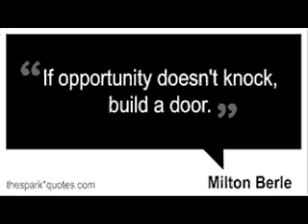ENN Project 1